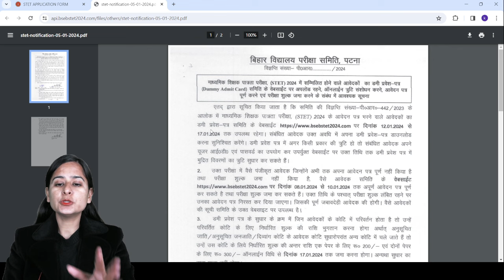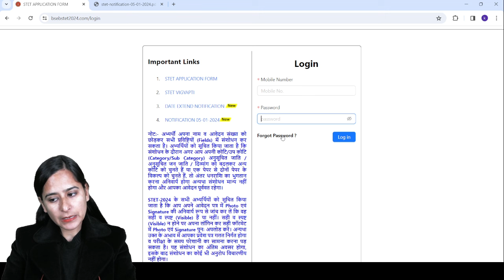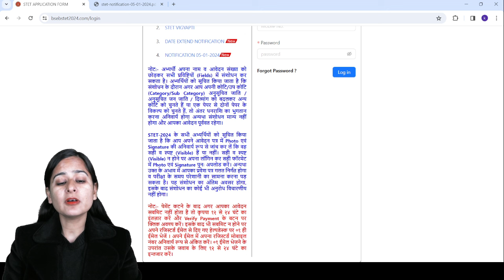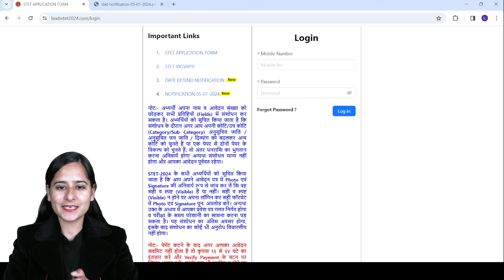Bihar STET 2024 Dummy Admit Card Out | BSTET Correction Window 2024 | BSTET 2024 Latest Notification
Hello everyone, Welcome all of you, In today's video of teaching Pariksha.We will discuss the BSTET Dummy Admit Card Out and BSTETCorrection Window की संपूर्ण जानकारी, Detailed Video by teaching Pariksha

Topic - BSTET Dummy Admit Card Out | BSTET Correction Window Open | BSTET 2024 Latest Notification By Kajal Mam @teachingpariksha

At Teaching Pariksha, we specialize in simplifying Complicated concepts, ensuring that you effortlessly absorb and remember the material. Our approach goes beyond mere theory. We are committed to equipping you with practical insights, proven strategies, and many questions that go the extra mile in sharpening your problem-solving abilities and elevating your self-assurance when tackling the Teaching Exams Like CTET 2024, BPSC TRE 2.0, DSSSB, EMRS, KVS, UPTET. Our mission is to not only help you understand the subject matter but also empower you with the skills and knowledge necessary to excel in your teaching career.

Join us on the Teaching Pariksha YouTube channel, and let's embark on a journey towards teaching success.

𝐏𝐫𝐞𝐩𝐚𝐫𝐢𝐧𝐠 𝐟𝐨𝐫 𝐁𝐒𝐓𝐄𝐓 𝟐𝟎𝟐𝟒 | 𝐁𝐏𝐒𝐂 𝐓𝐑𝐄 𝟑.𝟎 | 𝐃𝐒𝐒𝐒𝐁 𝟐𝟎𝟐𝟒 | 𝐔𝐏𝐓𝐄𝐓 𝟐𝟎𝟐𝟒 | 𝐒𝐔𝐏𝐄𝐑𝐓𝐄𝐓 𝐄𝐱𝐚𝐦𝐬 𝐂𝐡𝐞𝐜𝐤 𝐨𝐮𝐭 𝐨𝐮𝐫 𝐂𝐨𝐮𝐫𝐬𝐞⤵